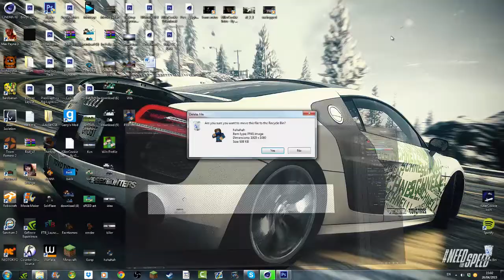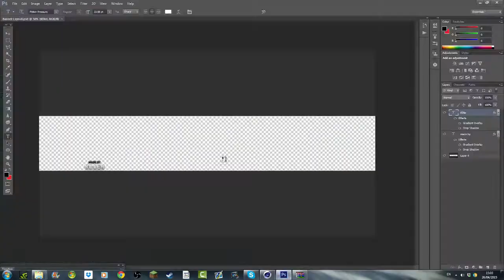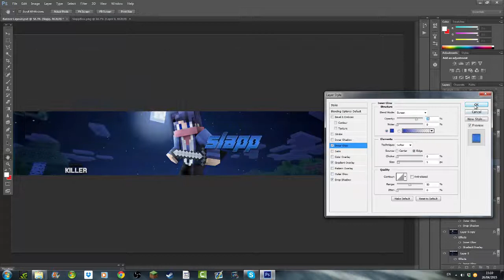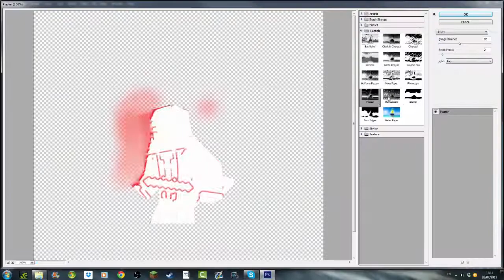Speed Art:Fan Banner:SlappBox [Fav]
Also if you want some Graphics My shop is here